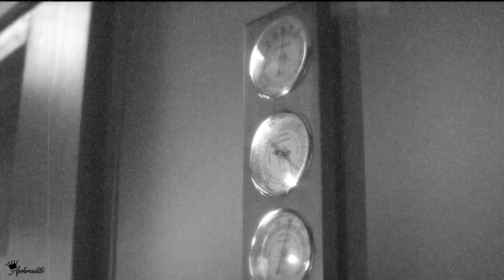Nancy & Ace || The Last Time (+4x02)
"Can you tell me some good things from this hallucination? Just so I know what I have to look forward to?"
"What do you wanna know?"
"Well, everything."
Happy 4x03 day, Nace fans! I cannot wait for the episode tonight!
Pretty sure it's gonna kill me.

To celebrate, here (finally...) is my video from the first two episodes! Hey, you guys remember when I could actually finish a video in a week? Apparently those days are over. But, I really wanted to get this finished and posted before 4x03 aired bc I have a feeling that episode is gonna inspire a whole other video!

Anyways, I really LOVE this song for them! I thought it was a perfect representation of their central themes in the first 2 episodes of season 4!
I mean, it's 4 and a half minutes of pure angst but I had fun making it.
And, I hope it makes some of you feel some things.

Fandom: Nancy Drew
Coloring: @AlessaBelikov
Song: "The Last Time (Taylor's Version)" by Taylor Swift ft. Gary Lightbody